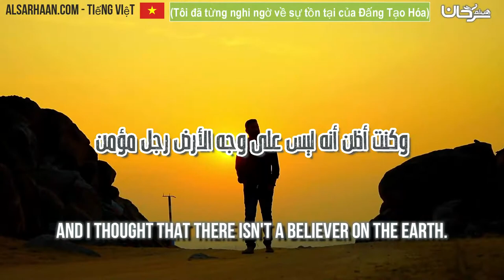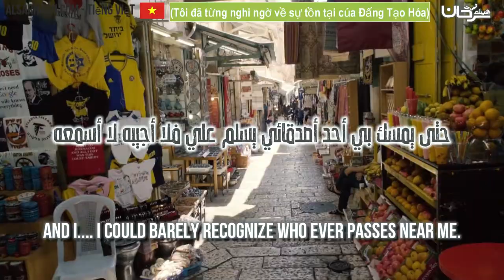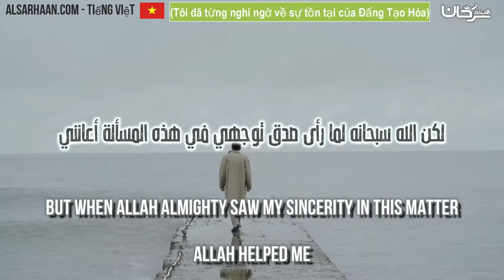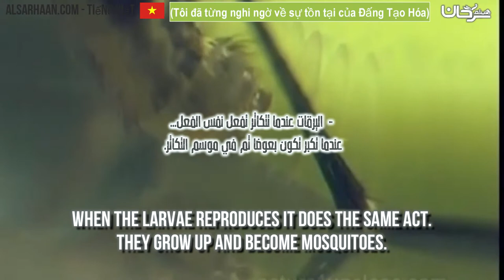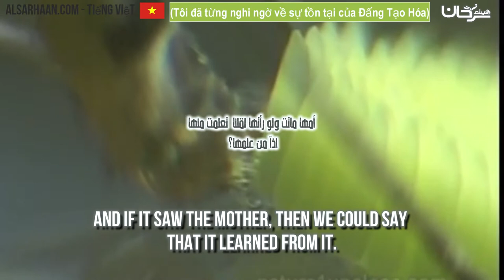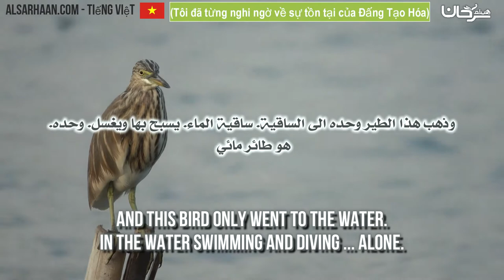Tôi đã từng nghi ngờ về sự tồn tại của Đấng Tạo Hóa